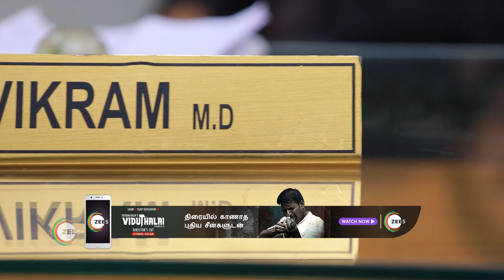Sandakozhi | Ep - 116 | Aug 21, 2023 | Best Scene | Zee Tamil